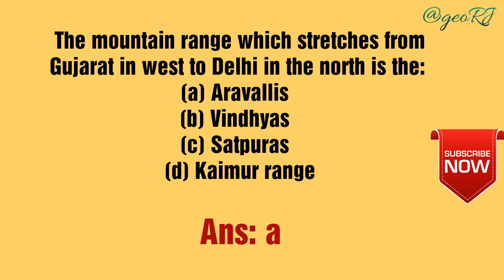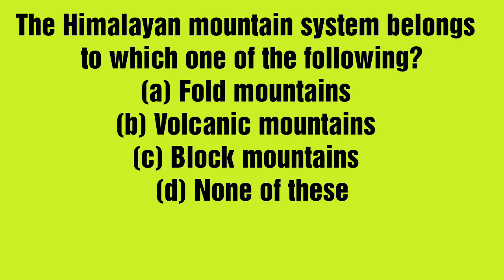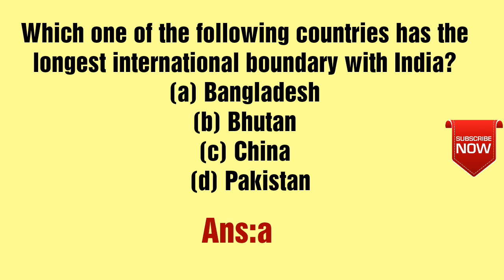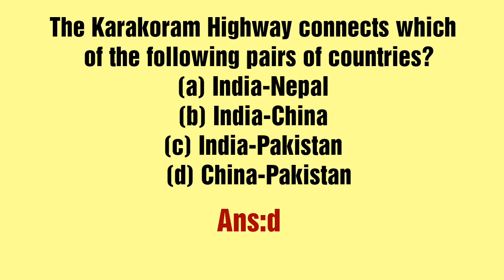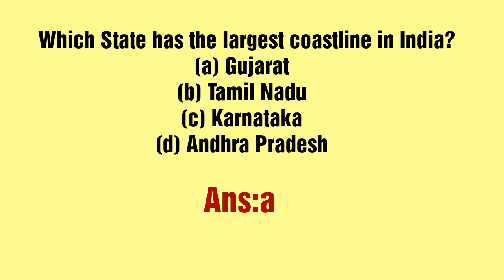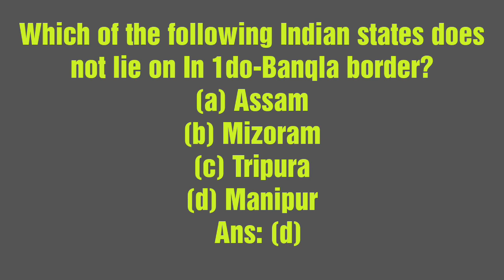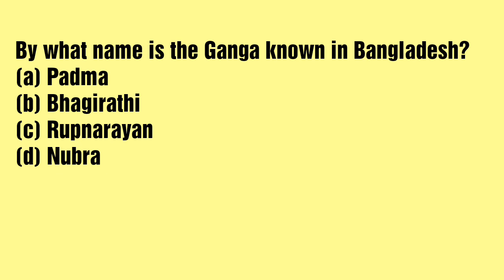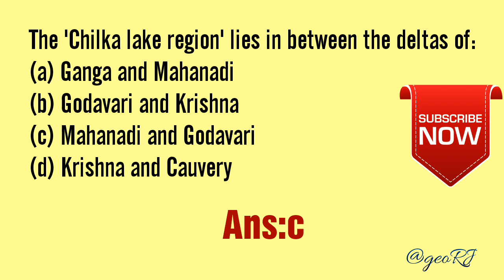Geography Entrance Exam Important MCQs/ BA,B.Sc,MA,M.Sc